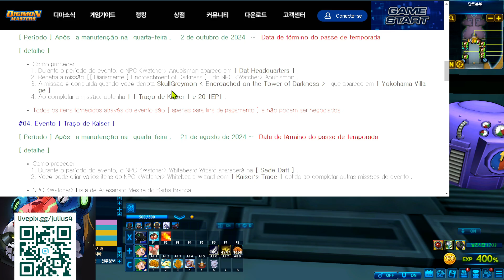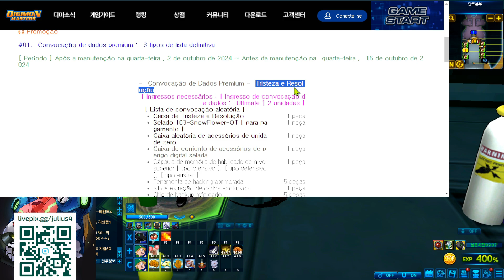KDMO: O Retorno do Lendário (OMM) ~ Buff aplicados no digimon aumentou de 20~30 ~ Efeito de hit free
Canal na Twitch tv:
Aqui é onde eu  posto sempre  as novidades.